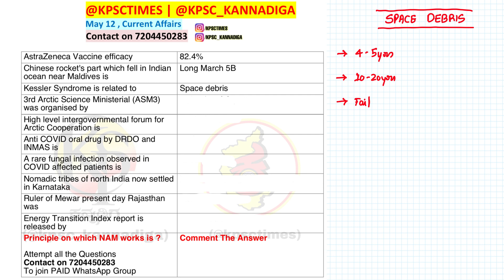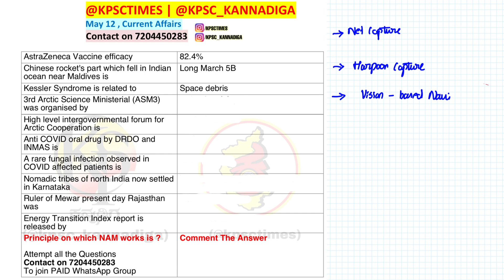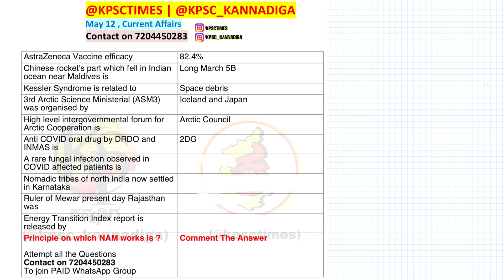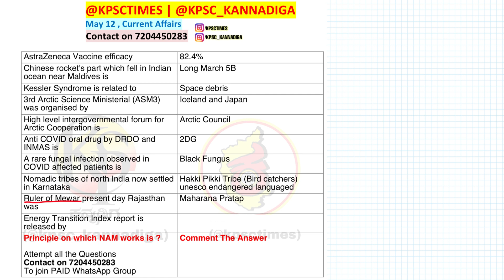12 ಮೇ 2021 ದೈನಂದಿನ ಪ್ರಚಲಿತ ಘಟನೆಗಳು | ONE LINE POINTS